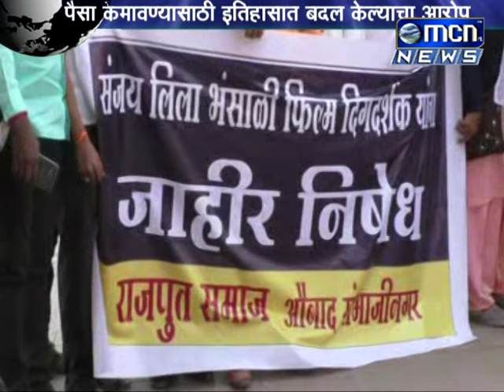राजपूत समाजाच्यावतीने चित्रपट दिग्दर्शक संजय लिला भन्साली